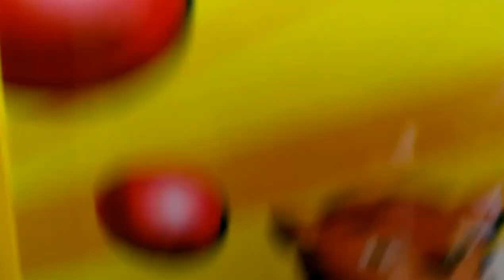CAPTAIN NAMCO VS TOY CHEST EPISODE 15 BEATING THE PAYOUT RATE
TODAY IN EPISODE 15 OF CAPTAIN NAMCO VS TOY CHEST I RETURN BACK TO MY LOCAL FLYING J TRUCK STOP AND PLAY THE TOY CHEST NOW HERE THE PLAY FIELD THIS TIME IS PACKED IN TIGHTER THAN LAST TIME AND MACHINE WASNT DUE TO PAYOUT EITHER WHEN I GO FOR MY PRIZE  KEEP IN MIND WEAK CLAW IN THIS VIDEO